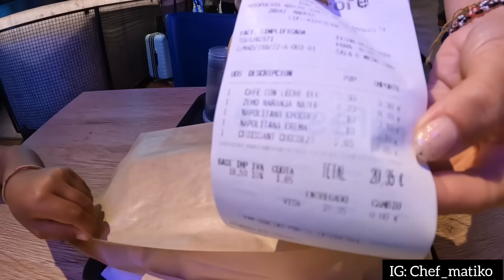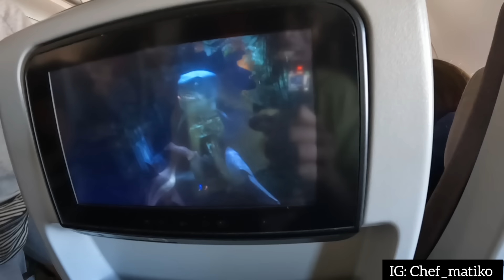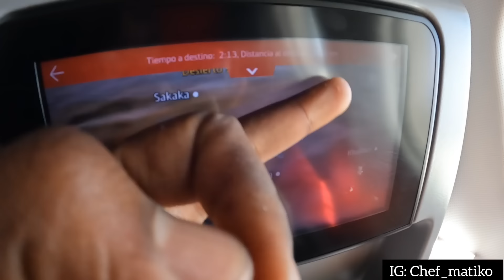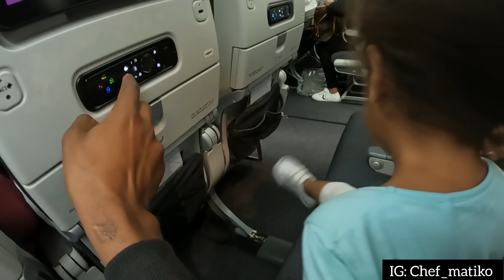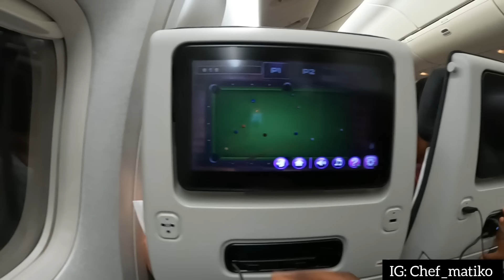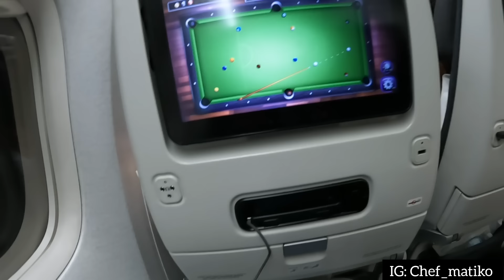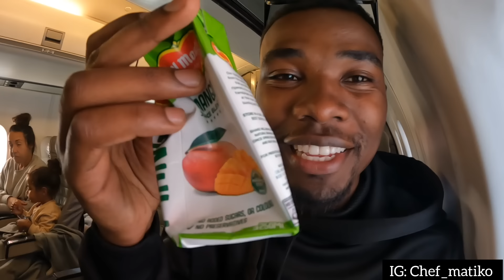Surprising my mom in Africa with my three year old daughter after a very long time.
Today we surprised our mom in Africa with my family from Europe. It has been so long since we travelled back home to visit our family. This is our  journey to surprise our mom.